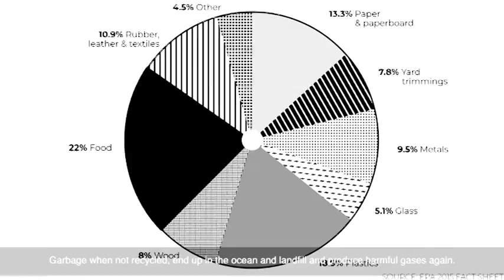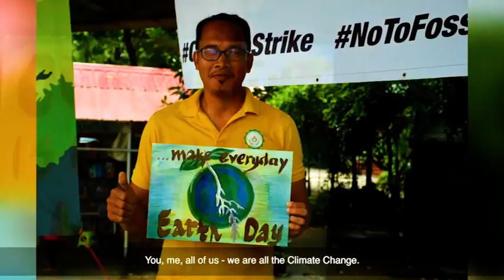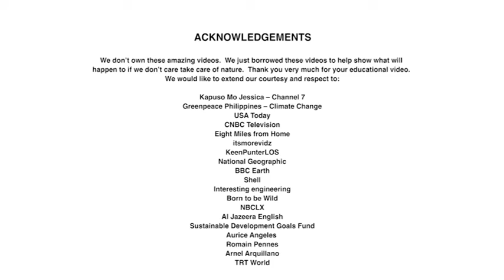Tayo ang Climate Change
Alam niyo ba na ikaw, ako, tayong lahat ang Climate Change?

Oo, tayong mga tao ang may kagagawan ng Climate Change kaya kung gusto natin mabago ang sitwasyon natin, tayo rin ang gagawa ng paraan.
Panahon na upang itama natin ang mali at bigyan din ng Karapatan ang Kalikasan.

"Kailangan ng sapat na pagkilala ng pagkakaroon ng karapatan ng Kalikasan upang matiyak na may matitira pa na sapat ding paalala sa sangkatauhan tungkol sa kagandahan at pagiging sagrado ng Buhay."

Boses ni:
Jose Maria Angelo P. Herrera
Advocacy and Adult Formation Coordinator
Center for Social Concern and Action, De La Salle University-Manila